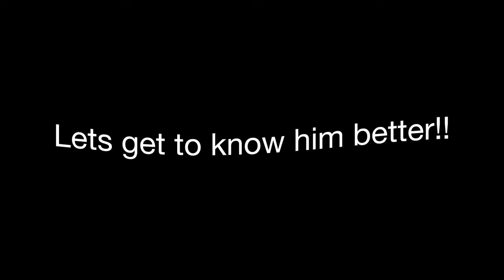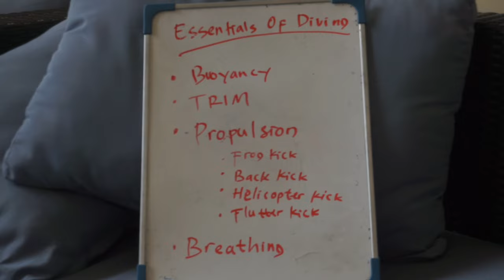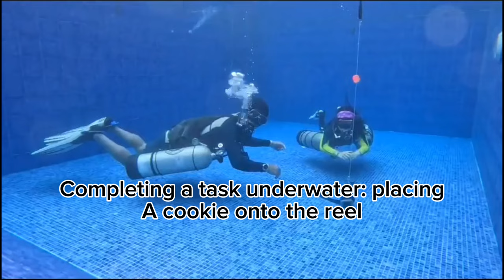DIVING DECODED: I TRIED SOMETHING NEW!!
taking a sidemount course for the first time was definitely a challenge, especially with almost novice experience but overall i had so much fun in this course! so heres a short vlog of my experience,  if youre looking to spice up your diving journey try out sidemount! take on the challenges and have fun! :D